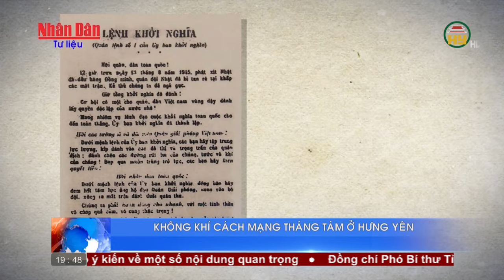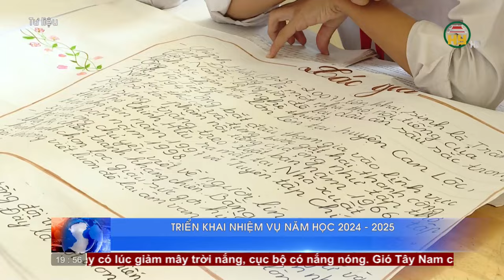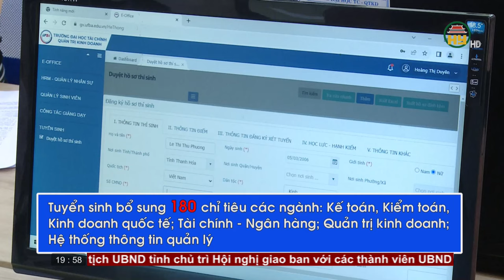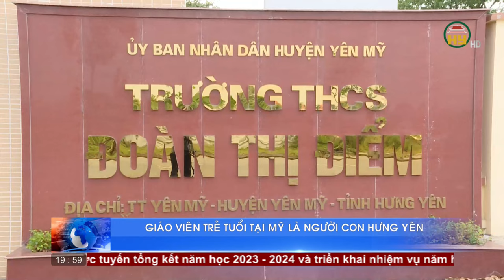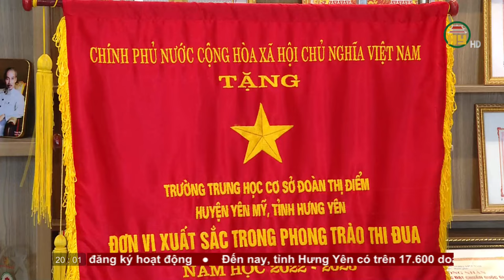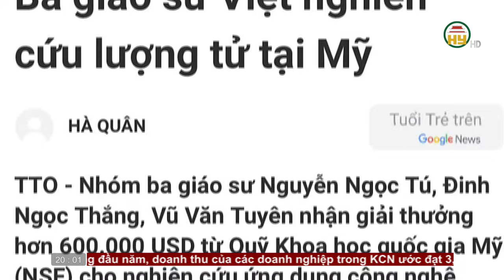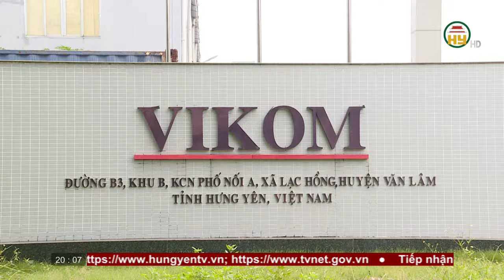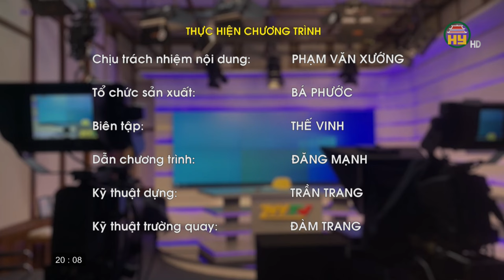Thời sự Hưng Yên thứ 2 ngày 19/08/2024